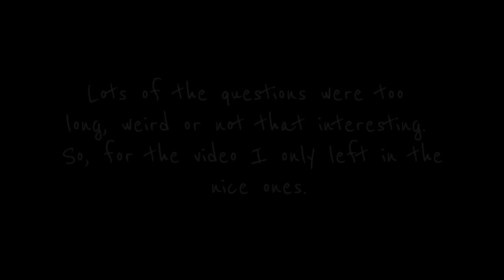Getting sorted in our Game of Thrones House ft. my Boyfriend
Today my boyfriend Tim and I take a Game of Thrones house quiz to find out in which house we truly belong!

SNAPCHAT sabiinexxx